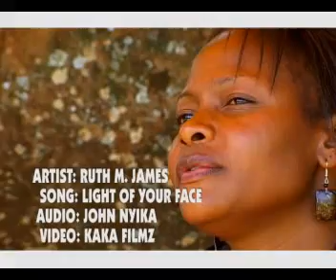RUTH M JAMES. Light of Your Face ( SABURE)